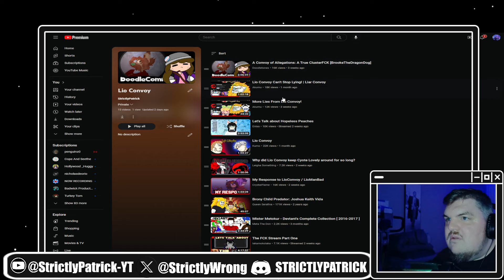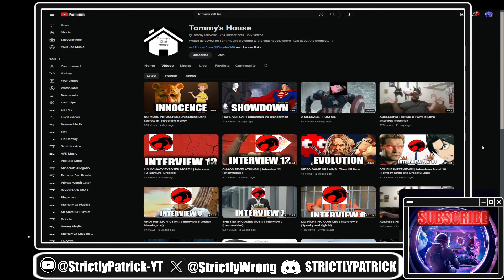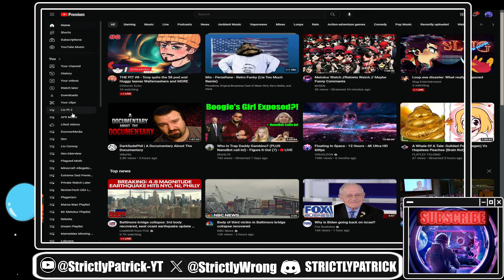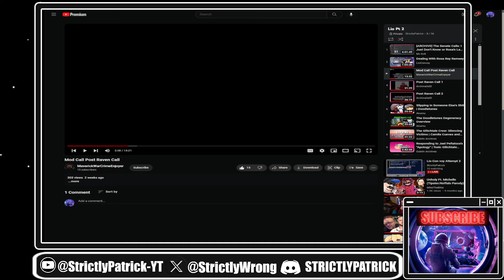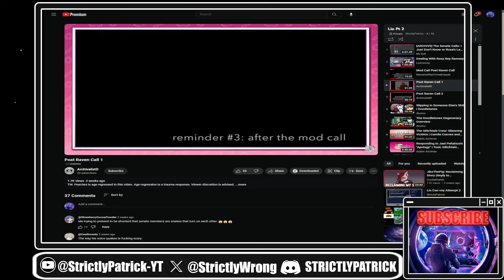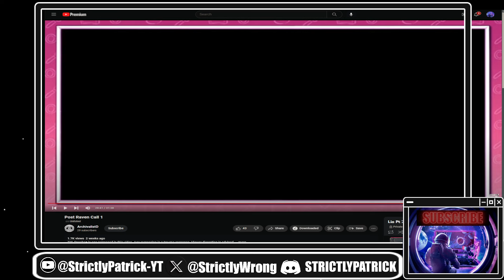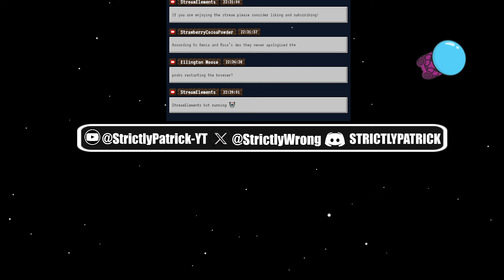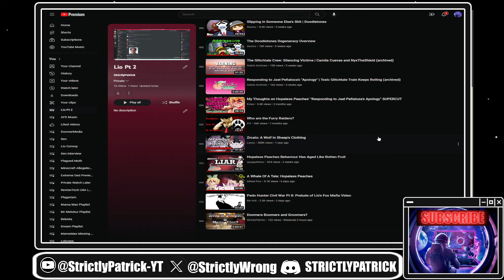Hopeless Peaches and Lio Convoy uncovered: What you didn't know Pt 2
This is the complete VOD cleaned up a little. I had continuous issues with YouTube that caused some problems hopefully this VOD makes it easier to go over the stream and get you completely caught up on Lio Convoy and Hopeless Peaches Drama.